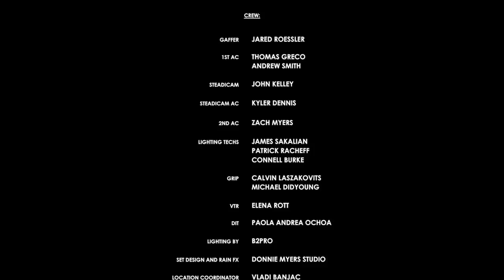passage : Roberto Bolle e Polina Semionova